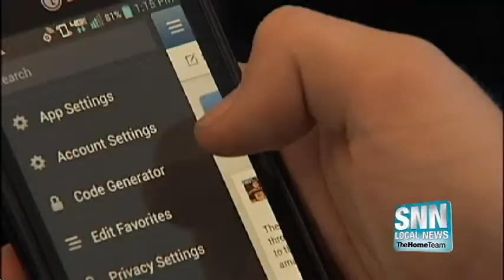SNN: Facebook Teen Privacy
Facebook made changes this week to teens' security and privacy options on their pages. They can now share their info with more users than ever, and some say the change can lead to more online dangers.